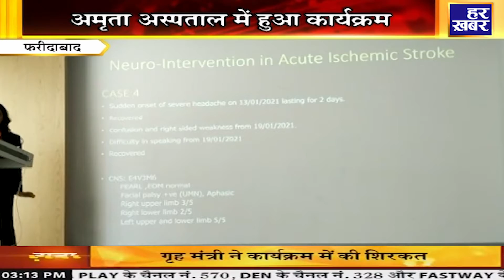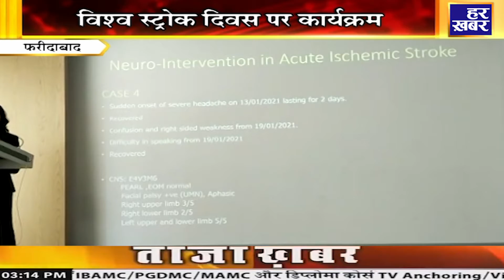विश्व स्ट्रोक दिवस : जनजागरूकता बढ़ाने के लिए अमृता हॉस्पिटल में कार्यक्रम का आयोजन । Har Khabar